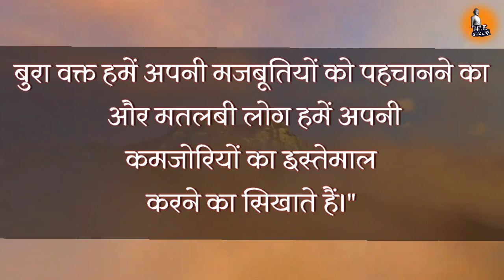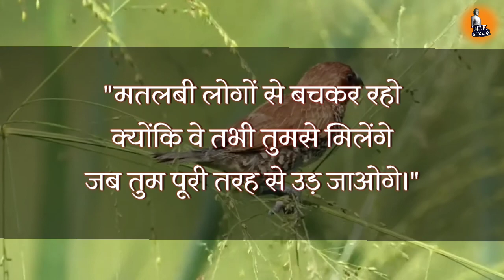ये वीडियो आपकी सोच बदल देंगी || Hindi quotes||motivational quotes || quotes in Hindi || life quotes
shayari love heart touching

hindi love quotations

hindi sayings on life

sad shayari heart touching in hindi written

hindi shayari

sad hindi quotes about life and pain

sad quotes that make you cry hindi

hindi study motivation

hindi thoughts

zindagi motivational quotes